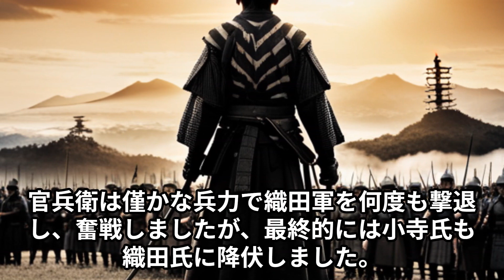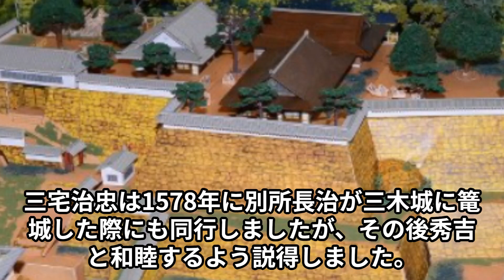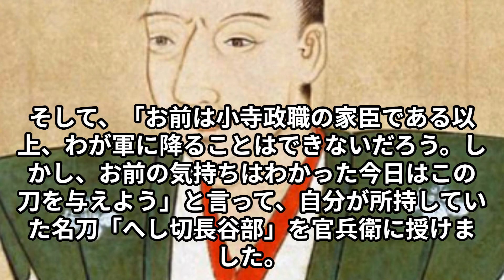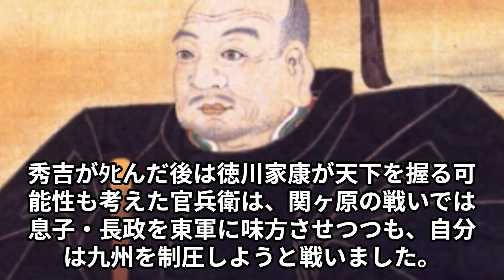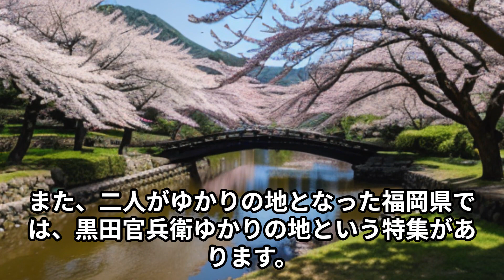【歴史】織田信長と黒田官兵衛の名コンビ誕生秘話！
今回は、戦国時代から江戸時代初期にかけての日本の歴史に大きな影響を与えた二人の人物、織田信長と黒田官兵衛についてお話しします。

織田信長は、天下統一を目指して全国各地で戦いましたが、その中で最も頼りにした軍師の一人が黒田官兵衛でした。黒田官兵衛は、播磨国（現在の兵庫県）の姫路城主で、織田信長や豊臣秀吉の軍師として活躍しました。

しかし、二人の関係は最初は敵対関係でした。官兵衛は、織田軍と戦って何度も勝利を収めた名将として知られていました。信長は、官兵衛の才能を認めて自分の配下に引き入れようとしましたが、官兵衛は主君の小寺政職に忠義を尽くしていました。

そんな二人がどうやって味方になったのか？その秘話をこの動画で紹介します。